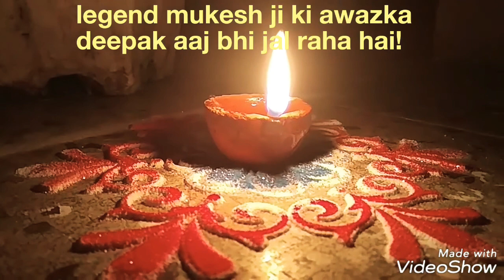Pradeep Bhinde Haal E Dil Hamara cover karaoke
Rare track of this song on you tube is made available by Shri Abhay Goyal. Great sir.